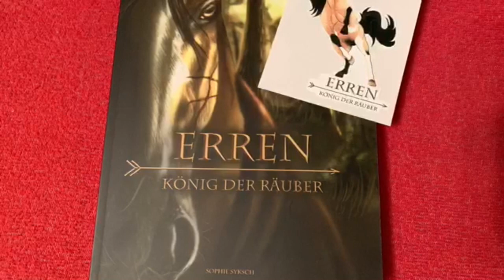Breyerfest Bensheim 2019